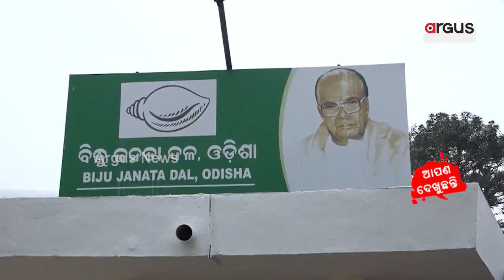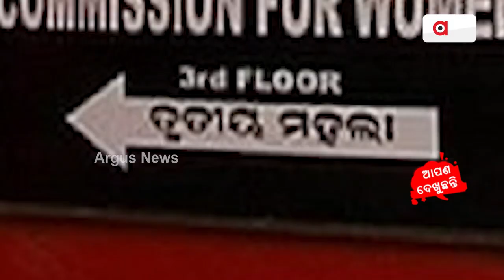Sata Katha || ମା'ଙ୍କୁ ସମ୍ମାନ, ଚେୟାର ଫାଙ୍କା !